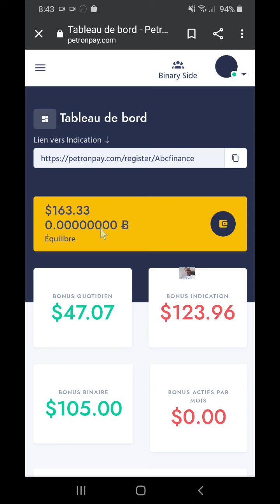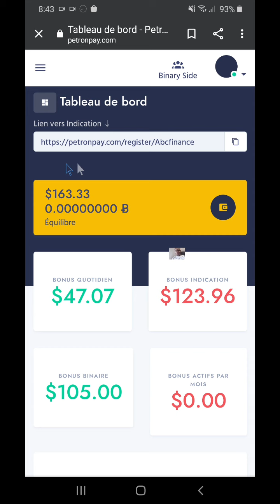Petronpay c'est du sérieux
L'investisement est le meilleur chemin de la réussite